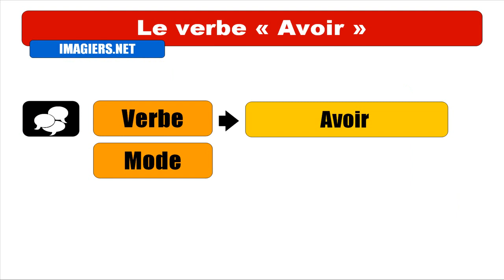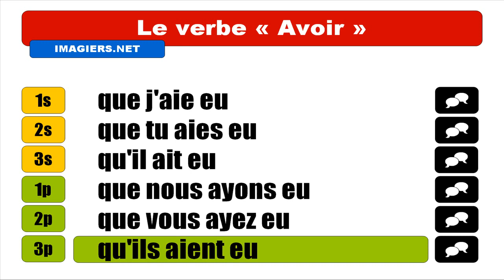FRANZÖSISCH LERNEN = Avoir = Subjonctif Passé